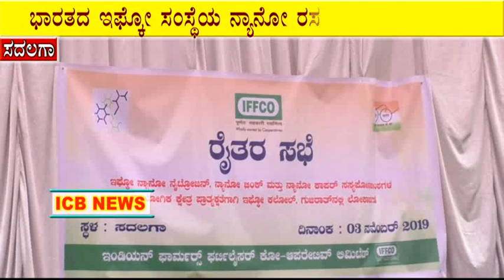ಭಾರತದ ಇಫ್ಕೋ ಸಂಸ್ಥೆವತಿಯಿಂದ ನ್ಯಾನೋ ತಂತ್ರಜ್ಞಾನ ಬಳಕೆಯ ರಾಸಾಯನಿಕ & ರಸಗೋಬ್ಬರ ಲೋಕಾರ್ಪಣೆ